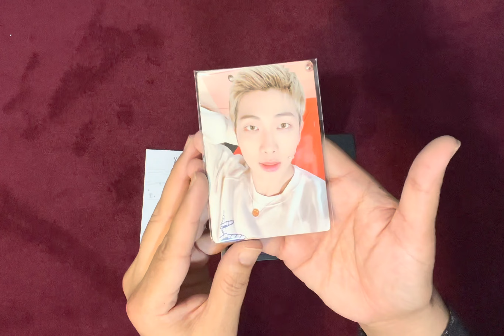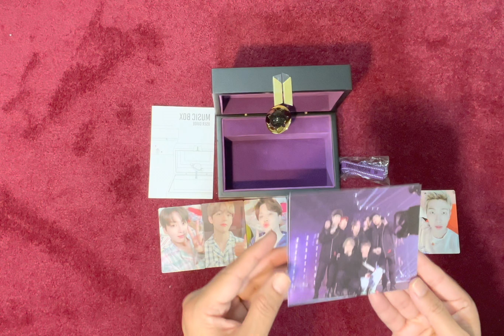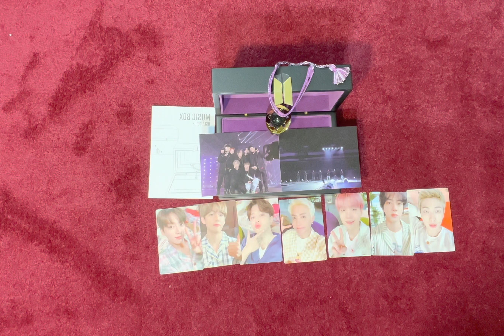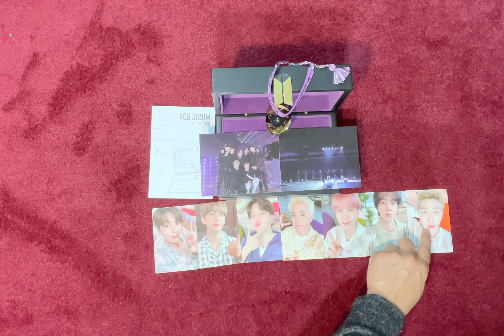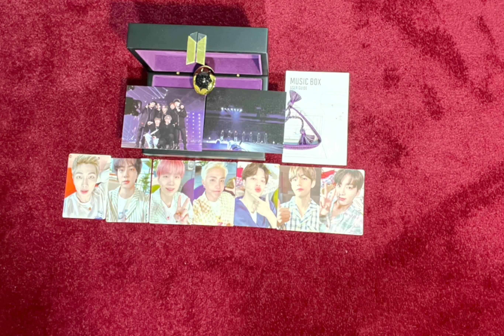Unboxing BTS Merch Box 6 Mikrokosmos Music Box ARMY Membership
merch box 6 mikrokosmos music box kit hobby lobby,